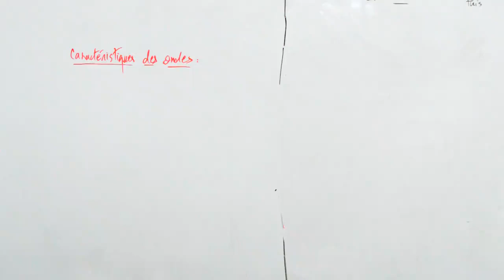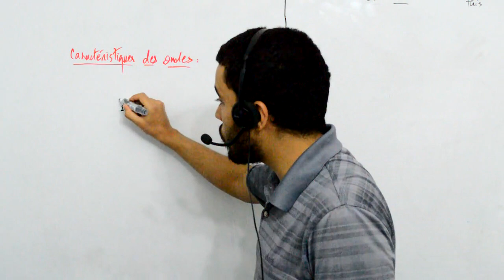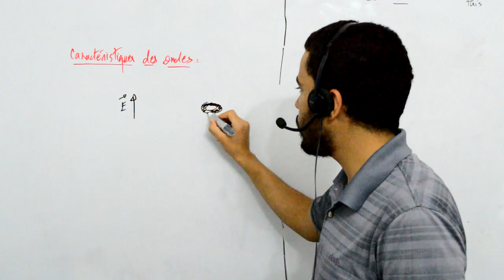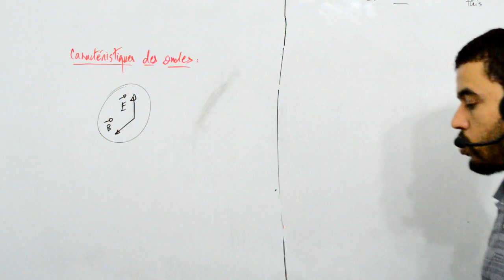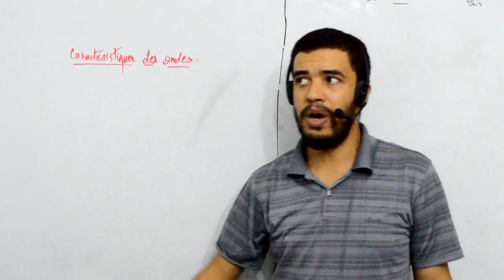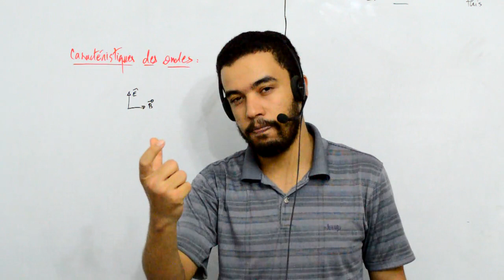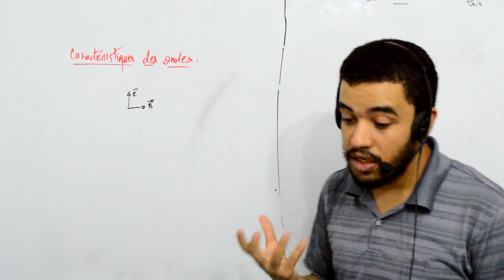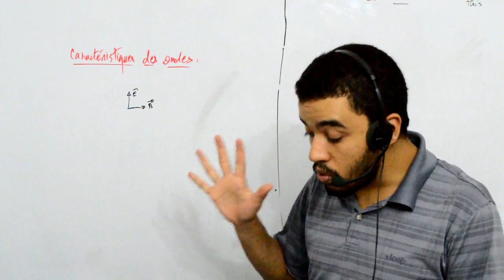Terminale S, caractéristique des ondes, 1 rappels